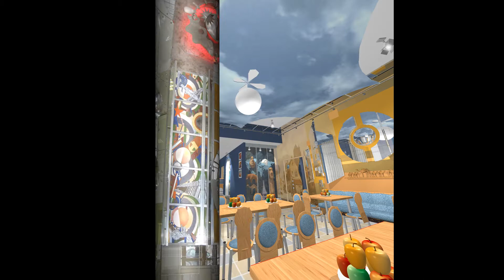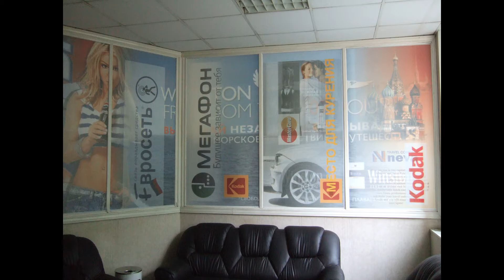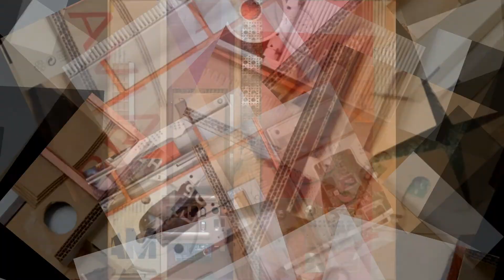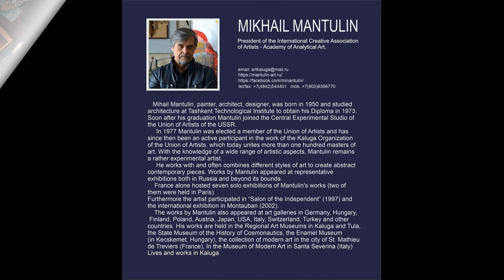Mikhail Mantulin 2020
Ретроспективная выставка: Михаил Мантулин "Путь поиска и эксперимента". Арт-дизайн, живопись, коллажи, рельефы, ассамбляжи, горячие эмали.